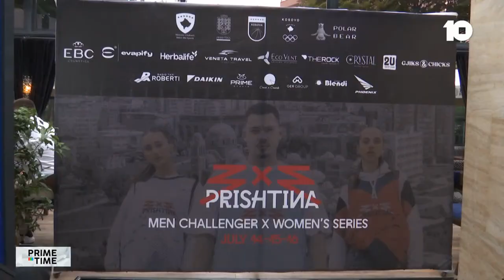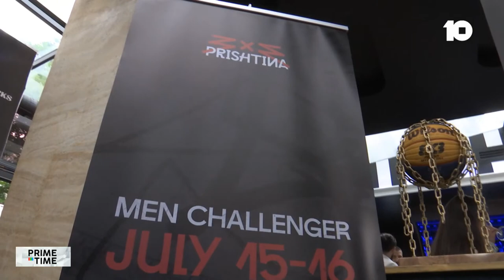🔴 Prime Time - Xhavit Haliti - 15.06.2023